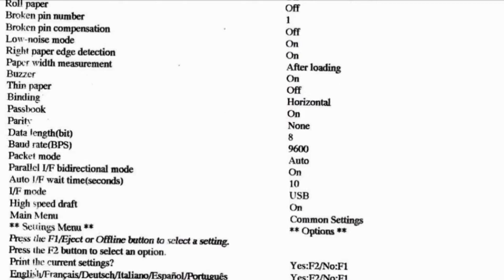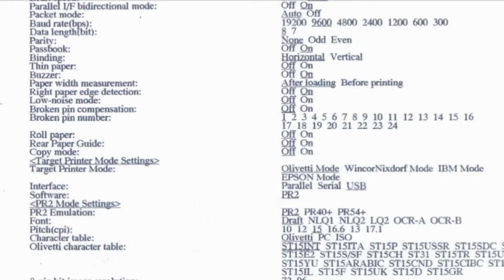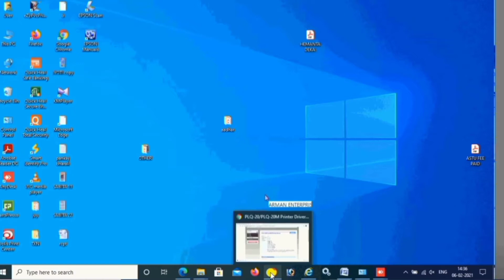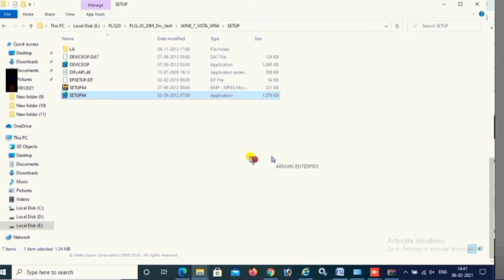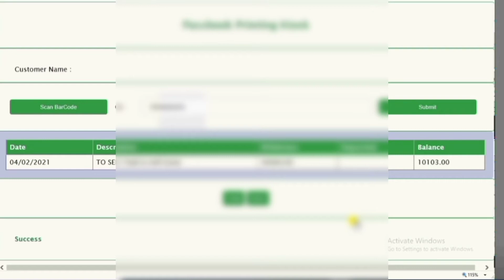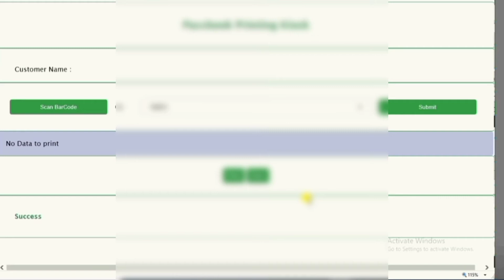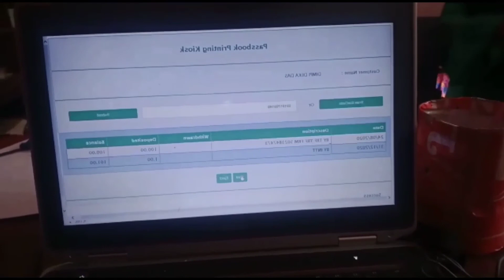Allahabad Bank Passbook Printer setup and Bc Portal Transaction।Allahabad bank kiosk। plq-20/plq 30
Allahabad Bank Passbook Printer setup and Bc Portal Transaction।Allahabad bank kiosk। plq-20/plq 30  | Allahabad Bank BC/CSP/CSC

In this video you learn how to  Allahabad Bank Passbook Printer setup and Bc Portal Transaction।Allahabad bank kiosk। plq-20/plq 30

Bir Talk youtube channel লৈ আপোনাক স্বাগতম । ভিডিঅ টি সম্পূৰ্ণ কৈ চাব। ভিডিঅ টি লাইক , চেয়াৰ কৰিব । কমেন্ট ত ভিডিঅ টি কেনে লাগিল জনাব। ~ধন্যবাদ ।

🔴 How to Delete or Clear Google Chrome History and Add Bookmarks Bar in Chrome Tin Pan Centre

🔴🔴 BANKING

🔴 PNB BC Portal captcha not showing in login Page | Integra Bc Portal Punjab National Bank। bc/csp
🔴 UBI and OBC Bank Marge to PNB।United Bank of India, Oriental Bank merge Punjab National Bank update
🔴 Customer Account Creation PNB Bc Portal | How to Open New Bank Account in Punjab National Bank BC
🔴 Epson PLQ-30/30MM Passbook Printer Setup for PNB,SBI,BOB Kiosk BC or CSP | plq 30 Passbook Printer

🔴 PNB BC System full Setup।How to install pnb integra software।pnb bc software full installation